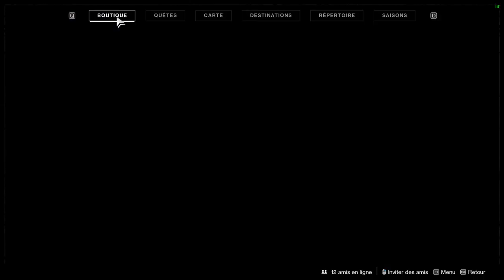PREMIER BOSS - Destiny 2 Beyond Light #03